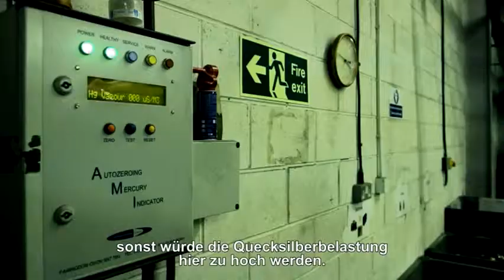Bulb Fiction - Trailer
Wir schreiben das Jahr 2012. Immer mehr Menschen gehen auf die Straße, um ihrem Unmut Ausdruck zu verleihen. „Wutbürger" ist zu einem Synonym geworden für Menschen, die wieder mitreden wollen, die sich nicht länger von der Politik und der Wirtschaft, von Interessenverbände und Lobbyisten an der Nase herumführen lassen wollen. Sie demonstrieren gegen Atomkraft, gegen Stuttgart 21, gegen Fluglinien über Wohn- und Naturschutzgebiete, gegen den eigenen Bürgermeister, gegen vermeintliches Bio-Benzin. Und sie protestieren vor allem für ihr gutes Recht in Entscheidungsprozesse wieder einbezogen zu werden.

Für alle diejenigen -- und nicht nur für sie -- läuft der aufklärende Dokumentarfilm BULB FICTION ab dem 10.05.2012 in den deutschen Kinos an. BULB FICTION nimmt das Verbot der Glühlampe zum Anlass, um Macht und Machenschaften der Industrie aufzudecken. Regisseur Christoph Mayr und Kameramann Moritz Gieselmann wollen wissen, wie es demokratiepolitisch möglich sein kann, dass die Politik, unter dem starken Einfluss von Wirtschaftsvertretern und Lobbyisten, entscheidet, welche Produkte der Bürger verwenden darf und welche nicht. Und wie man sich gegen die staatliche Bevormundung wehren kann.

Bei dem Verbot der Glühbirne kamen sie zu spät. Alle Glühlampen mit mehr als 60 Watt sind bereits ausgestorben. Alle anderen werden folgen. Der einzige Grund: Ein EU-Beschluss, angeblich der Umwelt zu liebe. Dass sich hinter der Entscheidung für die umstrittenen und quecksilberhaltigen Energiesparlampen nicht der Umweltschutz, sondern wieder einmal nur wirtschaftliche und politische Interessen verbergen, das deckt der Dokumentarfilm BULB FICTION auf. Die Industrie braucht Umsätze, NGOs müssen ihren Spendern beweisen, dass sie ihre Anliegen durchsetzen können und Politiker schauen meistens nur, woher die nächsten Wählerstimmen kommen.